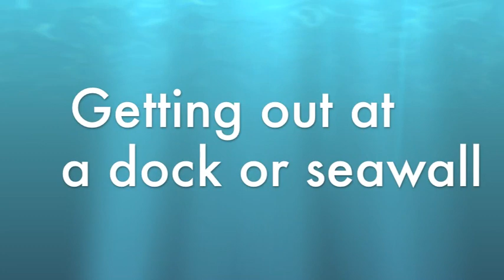bike boat ultimate human powered vehicle amphibious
Continued trials of the bikeboat prototype. including demonstration of a seawall/dock landing, a highspeed ramp launch, and a ramp landing